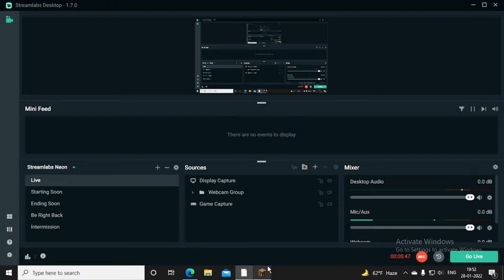FOUND DIAMONDS IN MINECRAFT #5 | AURORA GAMING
✔Hi guys!
I am Rikraj Maity. Currently I am studying in school.
In this channel I am going to live stream of many games on pc and mobile.
Here you short like live streams as well as long live streams.
I am not a professional gamer though I play overall good.
So, guys please support me to grow this YouTube channel and also show me you love by subscribing this channel and turning on the notification button to get my entertaining video at first.To sent anything for review contact me on my
I will try to answer your emails.